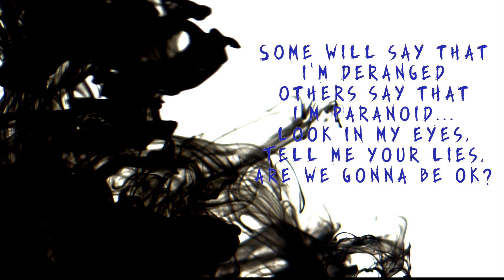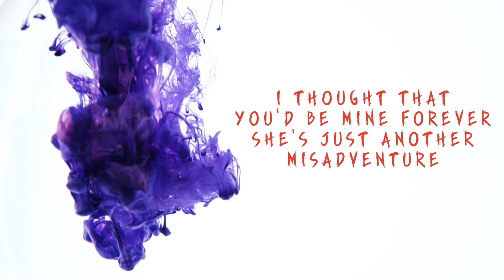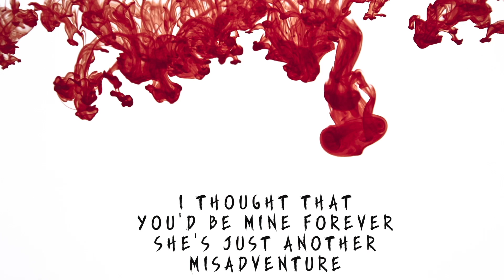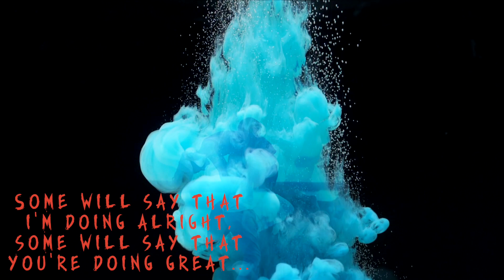ColourMind - Sweet Surrender - Official Lyric Video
Massive thank you to Adam Douglas - Sasquatch Entertainment, for this amazing video!